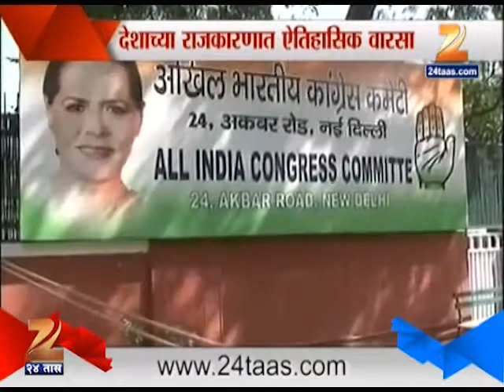Zee24Taas | Delhi 7